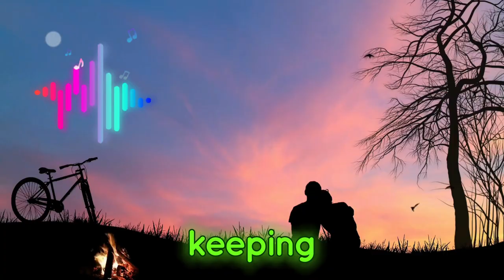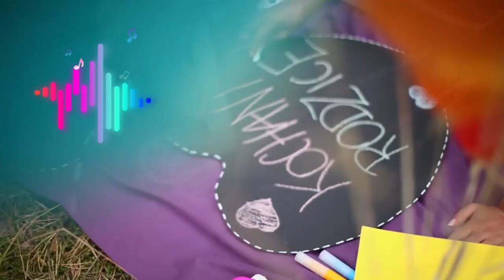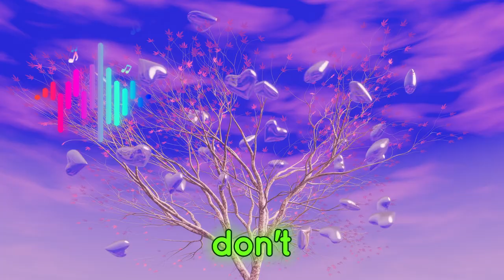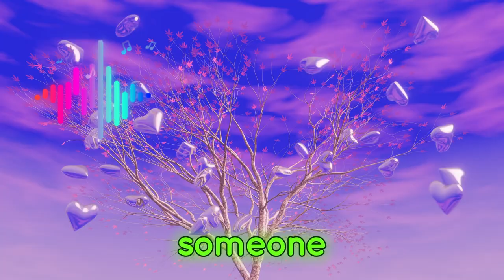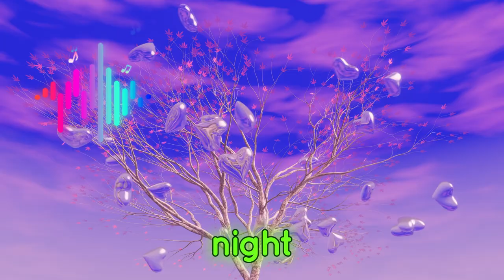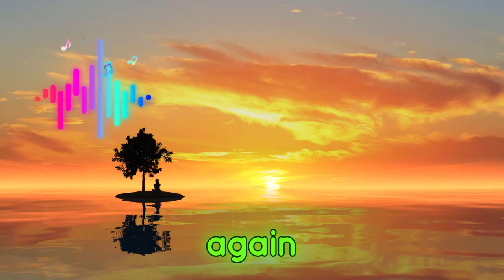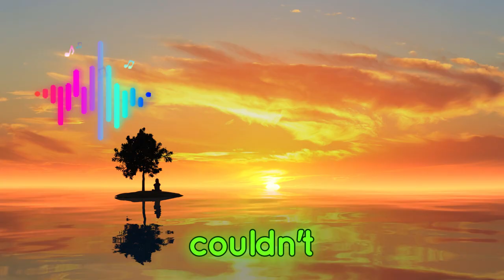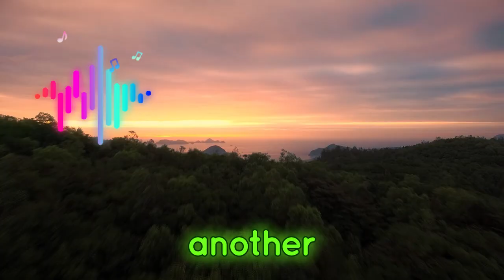Top 5 Daily Picks: Romantic K-Pop Songs